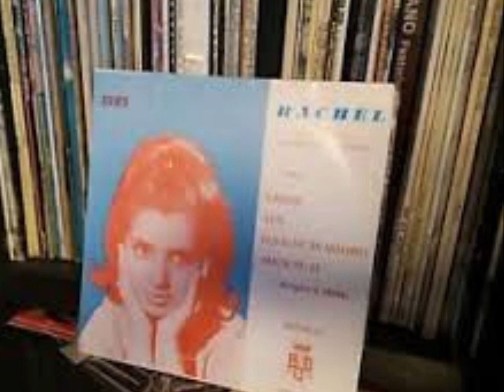CLASICAS DEL AMOR 1548 RACHEL- FALSEDAD